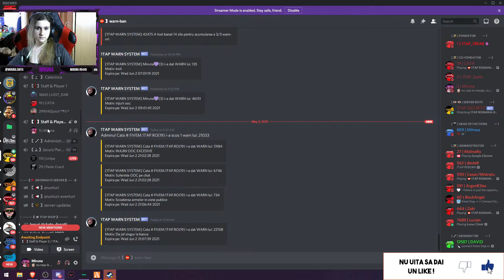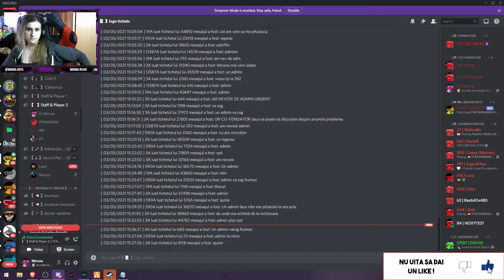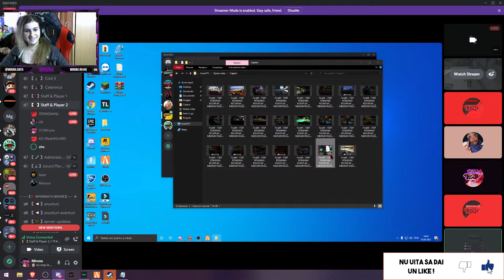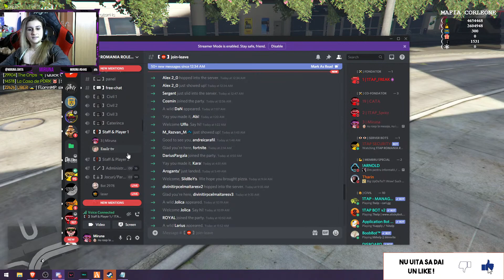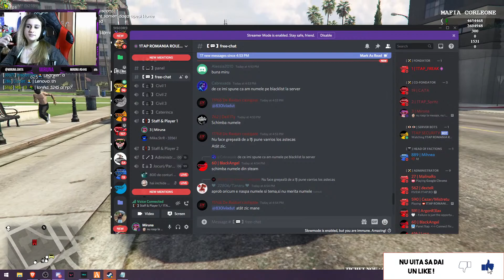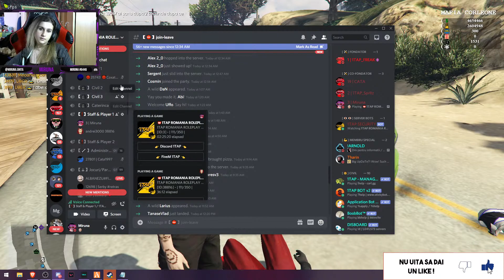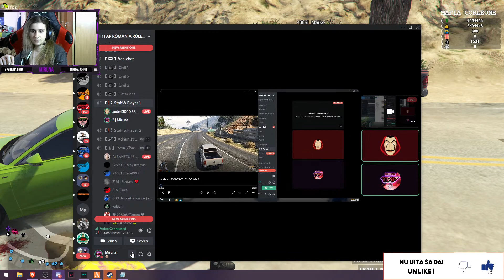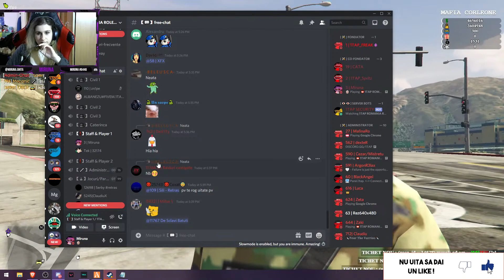🔴LIVE ! VIATA unui ADMIN ! Ajutam playerii !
Buna ! Bine ai venit pe live ! Daca iti place ce fac apasa pe butonul de like !
Daca vrei sa joci cu mine intra pe:
● 1TAP ROMANIA ROLEPLAY ●
•IP SERVER: connect fivem.1tap.ro
•Apasa F8 si deschide consola si scrie : connect fivem.1tap.ro